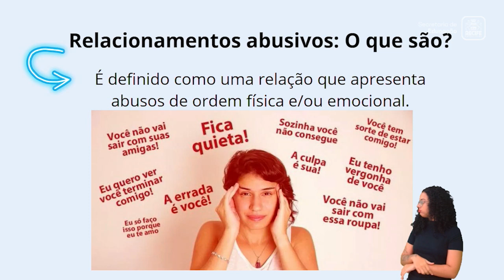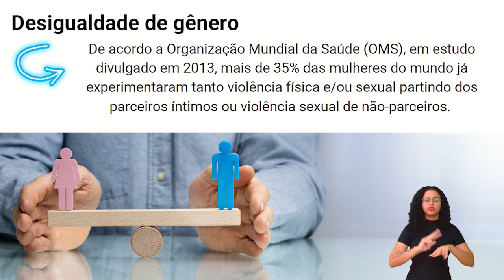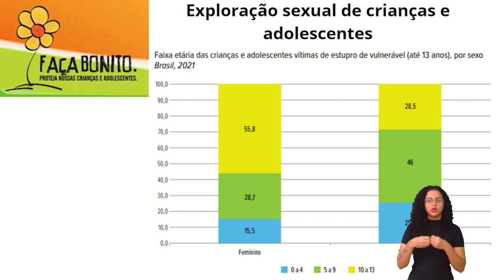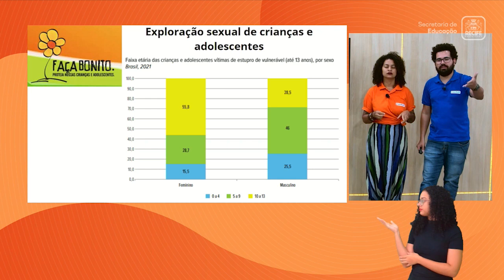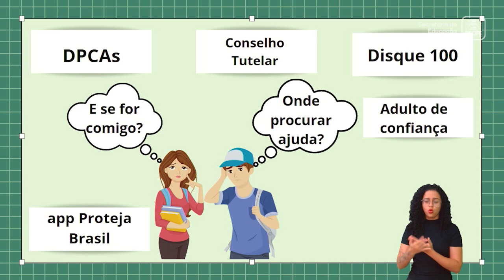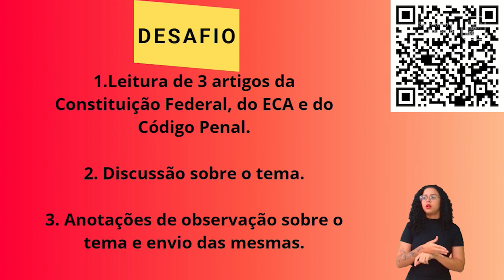9ºANO - PROJETO DE VIDA - PÍLULA DE SALA DE AULA - PÍLULA 04 - 27.10.22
PROJETO DE VIDA

Pílula destinada aos estudantes de 9º ano das escolas municipais Divino Espírito Santo e Reitor João Alfredo, que participam do projeto piloto de oferta do novo componente de Projeto de Vida, produzida pela Escola Municipal de Aulas Digitais (EMAD), no âmbito do programa EducaRecife.

TEMA: O QUE NÃO É EDUCAÇÃO AFETIVO-SEXUAL?
PROFESSORES: ARMANDO PERES E YOLANDA OLIVEIRA